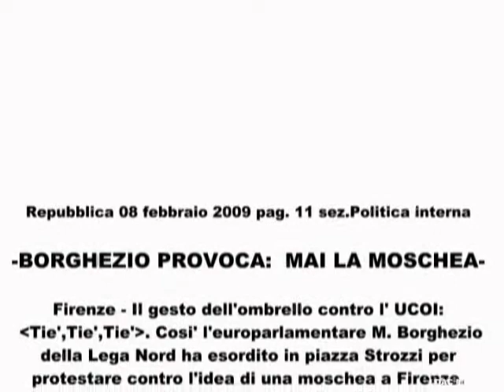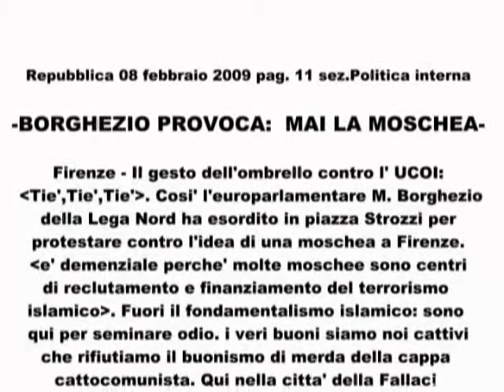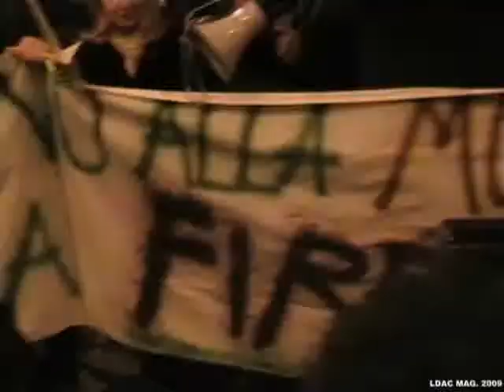FIRENZE - LA CUPOLA D'ORO -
Quello che vi presentiamo è un estratto della manifestazione che la Lega Nord ha organizzato in piazza Strozzi il 07 febbraio scorso. Incontrastato protagonista della serata è stato l'europarlamentare Mario Borghezio che con i suoi coloriti slogan sul Domenicino di Palazzo Vecchio ha rallegrato la piazza. L' idea di costruire una moschea a Firenze desta particolare preoccupazione negli ambienti politici dell'opposizione e nei cittadini che la ritengono incomprensibile in considerazione del fatto che a due passi dalla città ce n' è già una. Il richiedente è l'Imam nonchè presidente dell'UCOI, Izzedin Elzir supportato da due importanti esponenti della comunità ebraica il consigliere pidiessino Ugo Caffaz e il rabbino capo Joseph Levi. Accondiscendenti passivi ...e non c'è da stupirsi... la folta schiera di politici ??? della sinistra tra cui: Domenici, Matulli, Cioni, Renzi, Lapi.

Un particolare ringraziamento va ai nostri amici Mario e Beatrice che hanno dato voce ai personaggi del fumetto con una naturalezza espressiva affatto teatrale.

La musica della GBN Productions è del nostro amico musicista FABIO BARZAGLI

IL VIDEO IN FORMATO AVI E' SCARICABILE DA eMULE